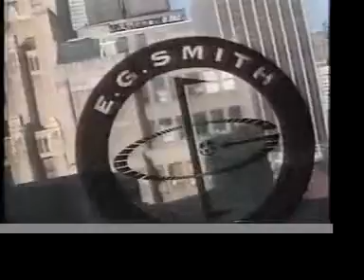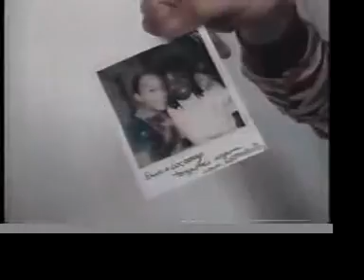Wonderful Wacky World Of EG SMITH SOCKS and TIghts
Promotional Video made for EG SMITH SOCKS for JAPAN.